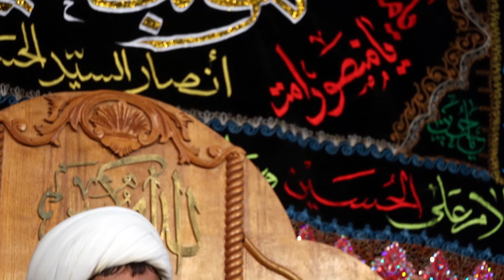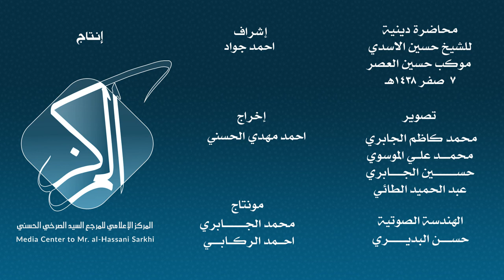محاضرة دينية للشيخ الاسدي في موكب حسين العصر 7 صفر 1438 هــ